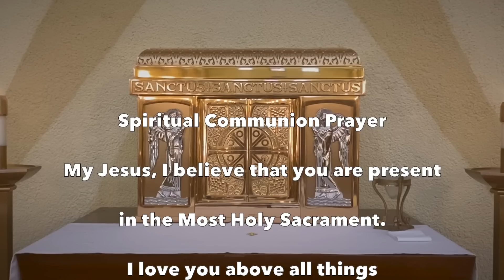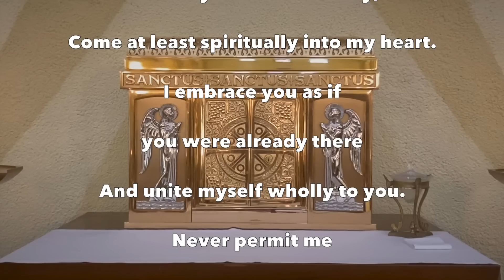Daily Mass Saturday, September 24, 2022